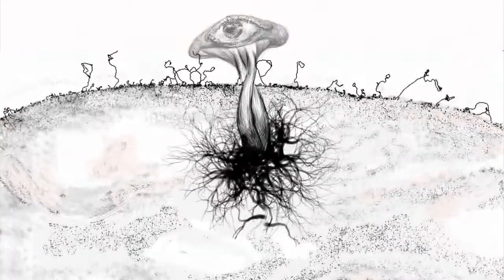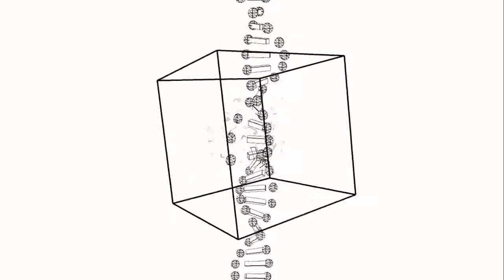I can' see your angel face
This is a story about growing, finding , self-evolution and love.The animation was made by hand-crafted and generative graphic, show the subconscious concept behind geometric abstractions.With the context changing, life become nomalization and efficency,the relationship between human and screen is geting intimate. Every one has own coordinate and motion path. The randomess and bugs of code are the metaphor of anxiety and nervousness.